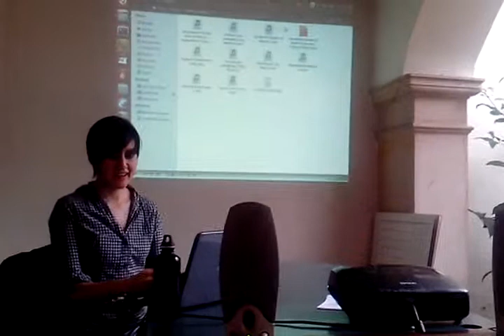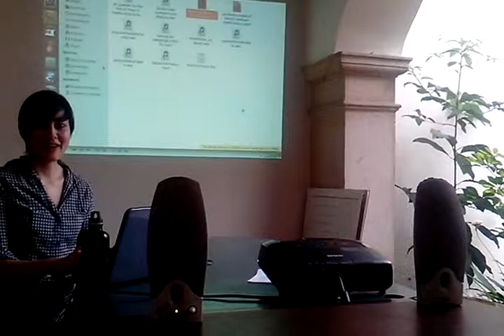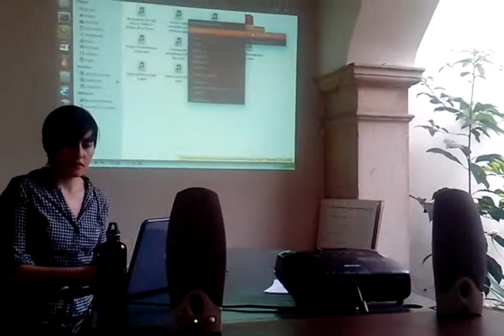Musical electro acústica desde el el software libre - Libre Colaboración Parte 4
La visita de nuestra compañera que trae información desde Alemania sobre los desarrollo en programación en referencia a la música, Invitación hecha por Libre Colaboración Localidad de Fontibon.